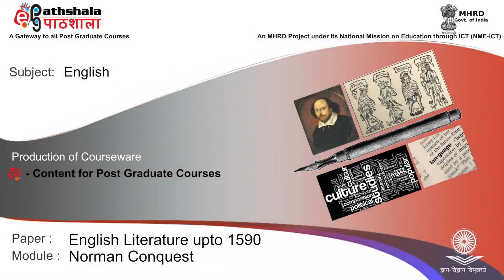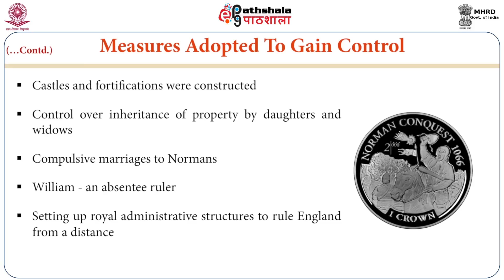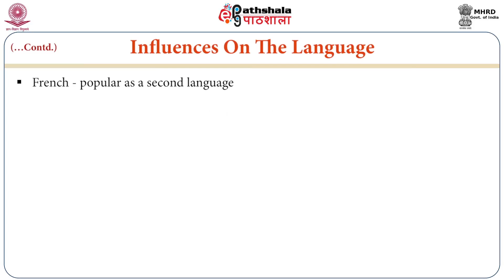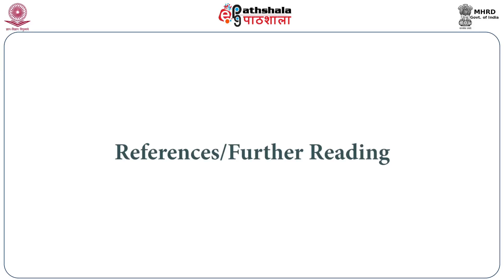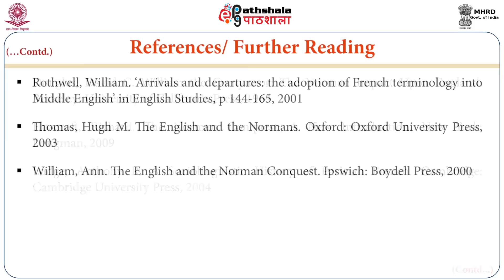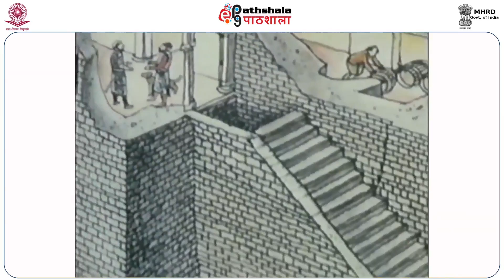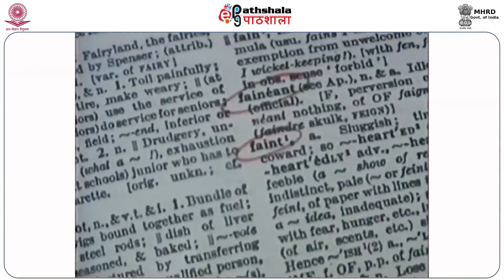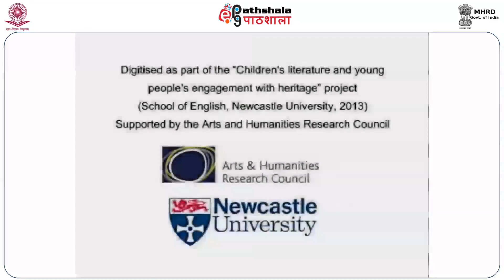Norman Conquest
Subject:English
Paper: English Literature upto 1590